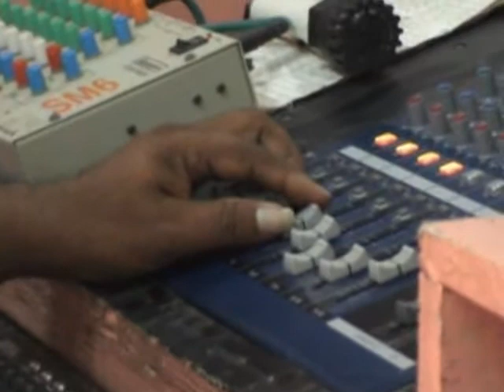Chaitijata, Puja Music, Recording studio version, saurav nayak, rabindra mohapatra, binod mishra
Chaitijata,
Puja Music,
 Recording
studio version,
saurav nayak,
rabindra mohapatra,
binod mishra
Illegal broadcasting any video of puja music in any media site is strictly prohibited